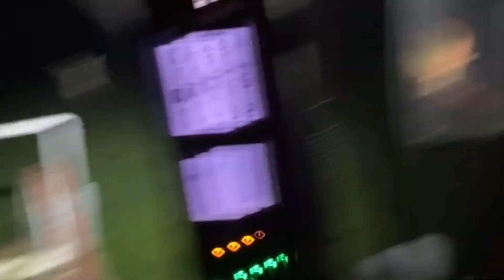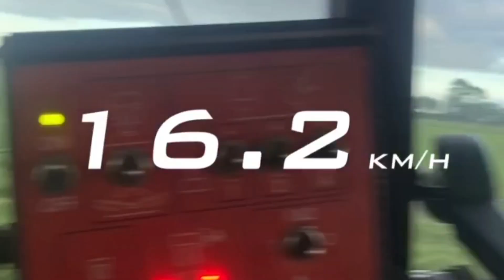Silage 2020 Waterford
Silage Waterford 2020 bales wrapping Fendt Tanco Wilson